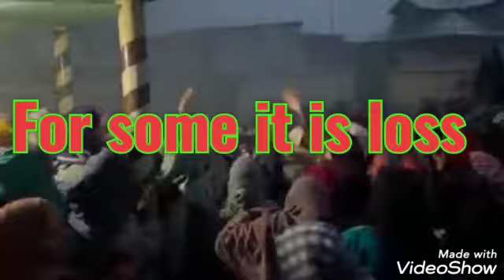Death! Sorrow! Joy! Victory! all in Kashmir | Watch till end | Visuals from today's 2 encounters